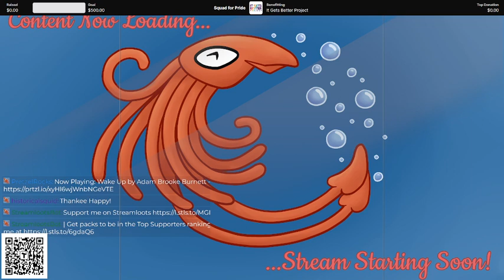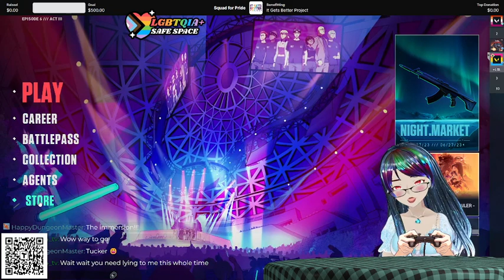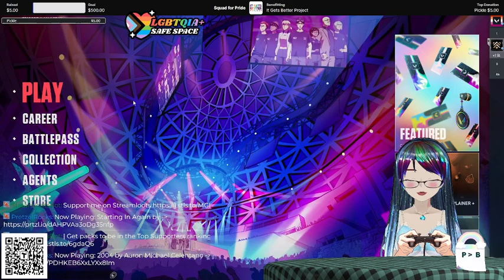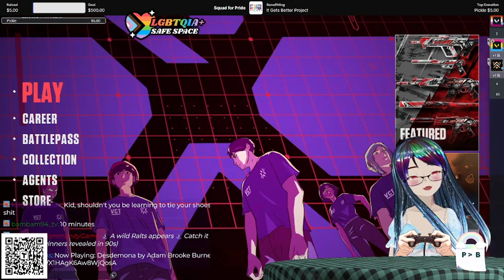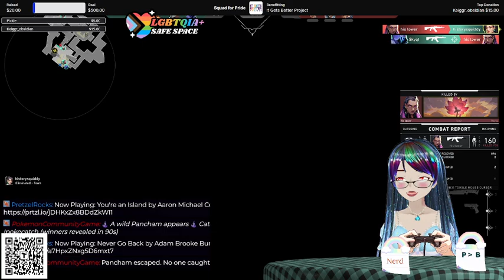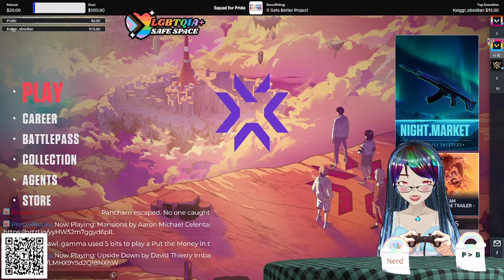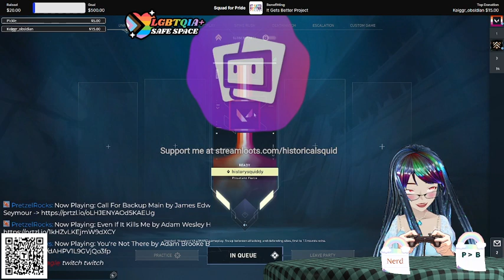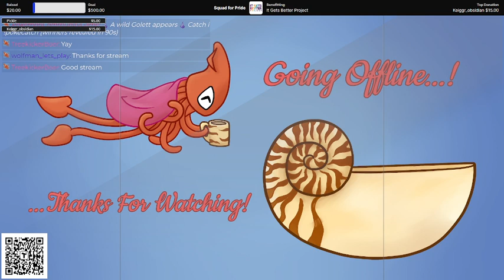Squid plays VALORANT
Hi there, Squid here. This is an unedited VOD from my twitch channel that is of me doing some VALORANT we got some competative but I'm a hard stuck bronze...for possibly noticeable reasons.

Also muted a like...ten second portion because I had an audio file played. Sorry i'm just flailing silently.